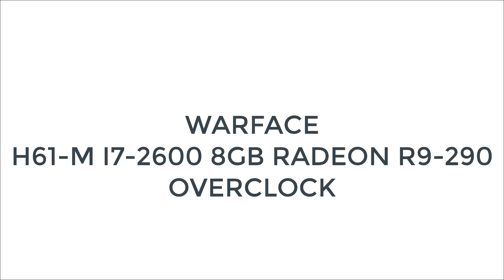WARFACE H61 M I7 2600 8GB RADEON R9 290 OVERCLOCK